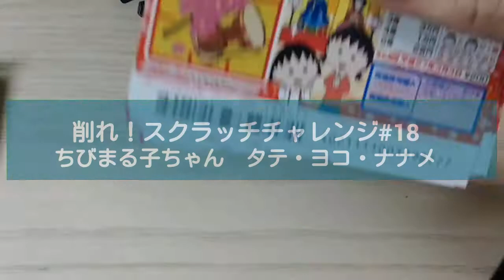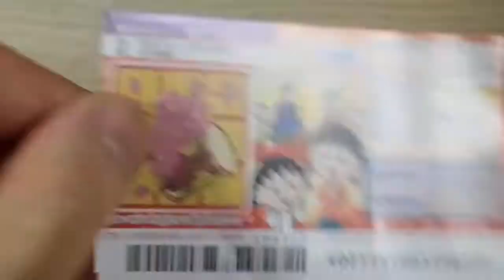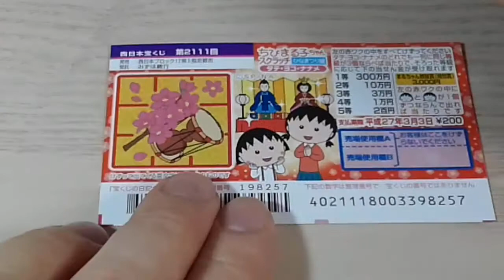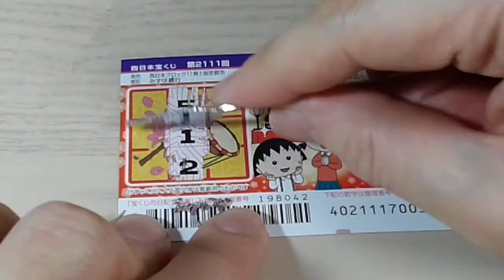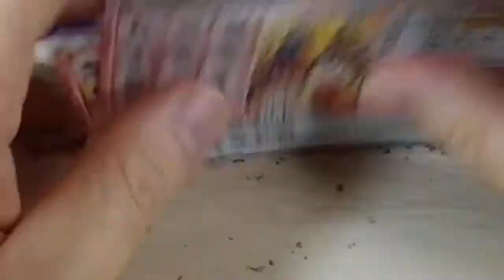削れ！スクラッチチャレンジその18 ちびまる子ちゃんひな祭り タテ・ヨコ・ナナメ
売り場に出会うたび一枚買うようにしています
さて今回は当選なるか？